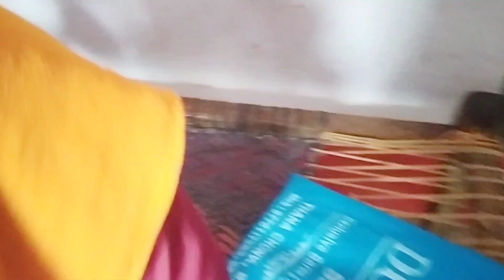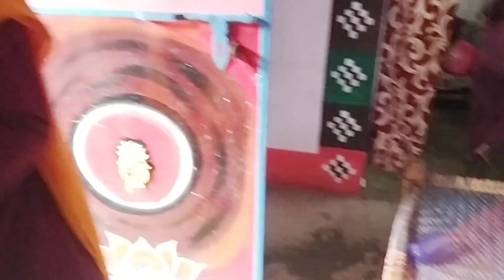ଦେଶୀ କୁକୁଡ଼ା ଗୋଡ ପୁଡେଇ କରି ଖାଇବାର ଗୁଟେ ଅଲଗା ମଜା ଅଂଶୁ ତ କଂଚା କଂଚା ଖାଉଛେ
Hello Viewers I am Dinabandhu Sikha , This is My 2nd new Vlog Channel "Dina Art Vlog" Kildly Support again Like Dina Art (1st youtube Channel)